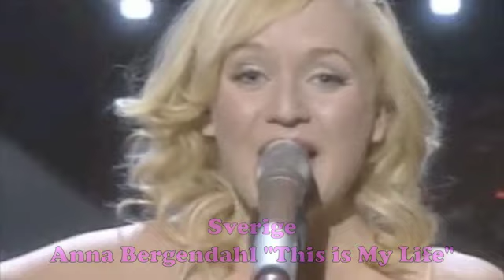ESC3.m4v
Schlagerprofilerna ger sig i kast med ytterligare bidrag från ESC 2010